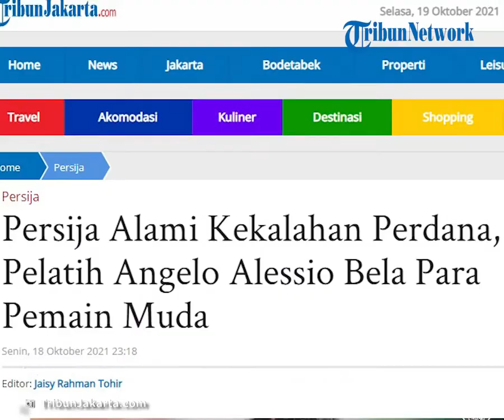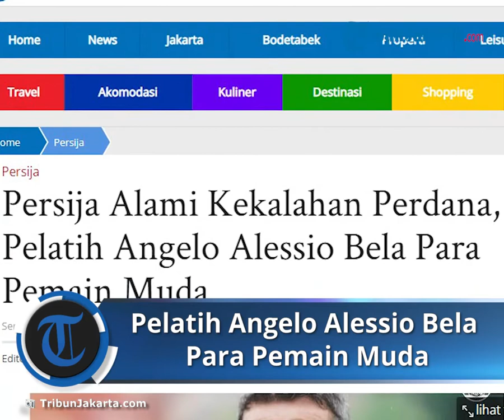Pelatih Angelo Alessio Bela Para Pemain Muda seusai Persija Alami Kekalahan Perdana dari Arema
TRIBUN-VIDEO.COM - Setelah memenangkan dua pertandingan dan menahan imbang empat laga pada seri pertama Liga 1 2021, Persija Jakarta akhirnya mengalami kekalahan perdananya.

Bermain di Stadion Manahan, Solo, Minggu (17/10/2021), Tim Macan Kemayoran kalah tipis dari Arema FC dengan skor 0-1.

Satu-satunya gol yang tercipta dilesatkan oleh Carlos Fortes, penyerang Arema FC pada menit 33.

Gol dari jarak cukup jauh itu dinilai spektakuler dan mendapat banyak pujian, termasuk Andritany, kiper Persija.

Selain gol Fortes, tidak sedikit yang menganggap kekalahan Tim Oranye lantaran performa pemain muda yang kerap menjadi andalan pelatih Angelo Alessio.

Alessio dinilai kurang tepat karena mengandalkan pemain muda terlebih dalam laga yang cukup berat melawan Arema FC.

Namun, pelatih asal Italia itu langsung menyanggahnya.

Menurutnya, kekalahan Persija dari Arema FC bukan salah pemain muda.

Alessio pun menyebut bahwa di laga-laga sebelumnya hasil bagus yang diraih Persija juga tak bisa dilepaskan dari kerja keras pemain mudanya.

"Saya tidak melihat bahwa ada perbedaan antara pemain muda ataupun senior," kata Alessio, Minggu (17/10/2021).

"Saya percaya dengan seluruh pemain, jadi menurut saya hari ini tidak ada pengaruhnya siapa yang bermain," tambahnya.

Alessio membela para pemain muda dengan menyamaratakan dengan performa pemain yang lebih senior.

"Karena menurut saya semua pemain Persija sama, jadi kami menang dengan pemain yang sama dan kalah pun dengan pemain yang sama, jadi menurut saya tidak ada perbedaan dengan itu," ujarnya.

Sementara itu, di bawah asuhan Angelo, musim ini Persija memang banyak memberikan kesempatan kepada pemain muda.

Bahkan nama-nama seperti Alfriyanto Nico dan Dwiki Arya hampir selalu mendapatkan kesempatan disemua pertandingan yang dilakoni Persija di Liga 1 2021.

Nico tercatat sudah tampil di tujuh pertandingan.

Sedangkan Dwiki telah turun ke lapangan sebanyak lima kali.

Artikel ini telah tayang di TribunJakarta.com dengan judul Persija Alami Kekalahan Perdana, Pelatih Angelo Alessio Bela Para Pemain Muda,